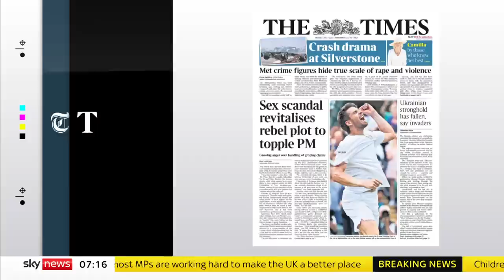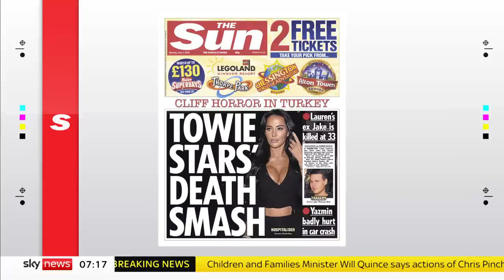Sky News Breakfast: Accusations that the PM failed to act over sexual misconduct rumours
Kay Burley asks the morning's questions, on Sky News at Breakfast.

- Pressure mounts on Boris Johnson over allegations he failed to act on warnings of sexual misconduct by his now-resigned Deputy Chief Whip,

- Hundreds flee as a gunman opens fire in a shopping mall in Copenhagen ,with witnesses describing the attack as "pure terror",

- Downfall down under, with thousands are forced to evacuate their homes as Sydney sees a month's rain fall in just two days,

- Drama at the British Grand Prix, Chinese driver Zhou Guanyo says his car's halo device saved his life,

- More chaotic scenes at airports around the country with hundreds of flights delayed or cancelled.